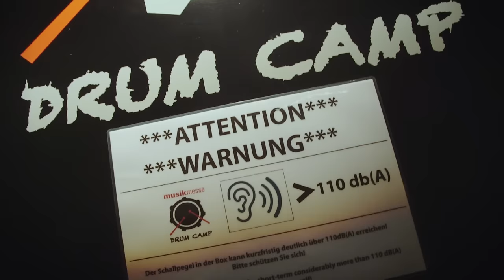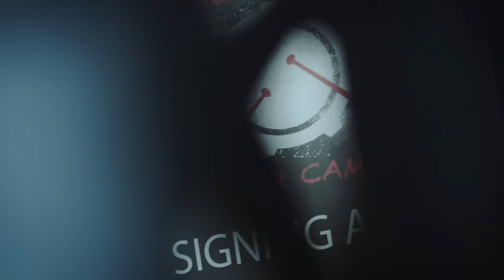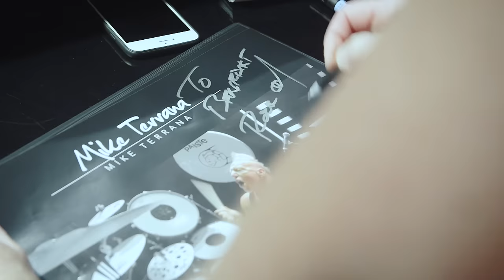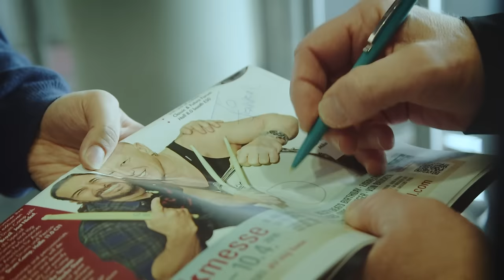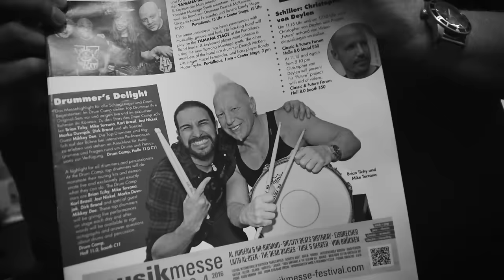Mike Terrana // Drummers Diary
Mike Terrana  has a very unique appearance.
Visual and musical at the same time. We accompanied him
on one day at the Frankfurt Music Fair when he performed
his solo drum shows.